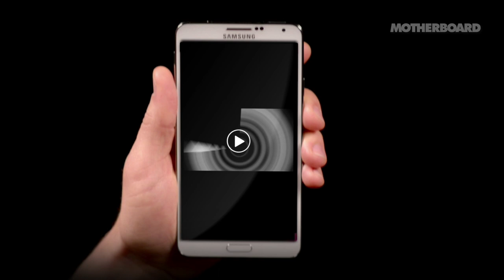Motherboard Minute: The Biggest Telescope on Earth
The Green Bank Telescope (GBT) is the world's largest fully steerable radio telescope and the world's largest land-based movable structure. With the growing popularity of radio-array telescopes, the GBT may end up being one of the last remaining vestiges of single dish big science in the world.